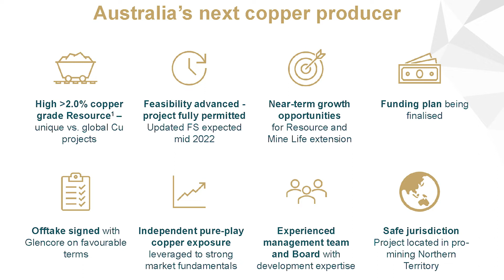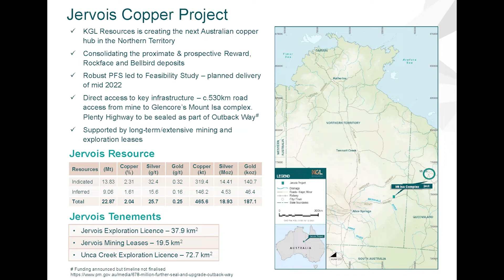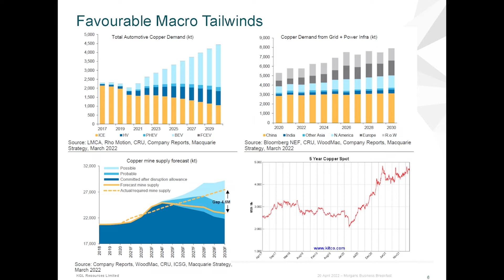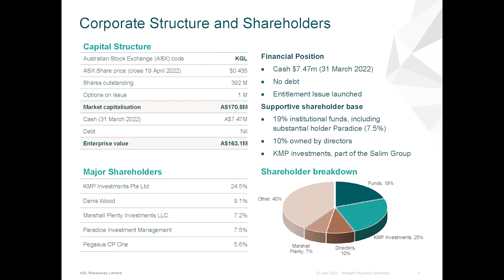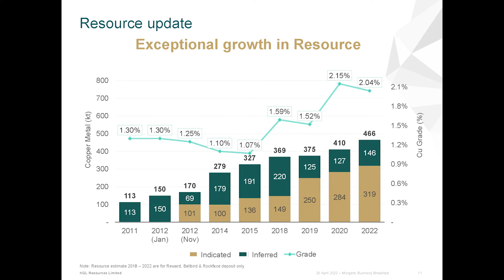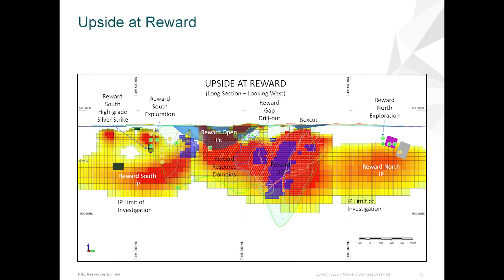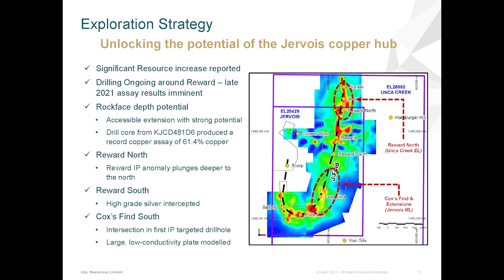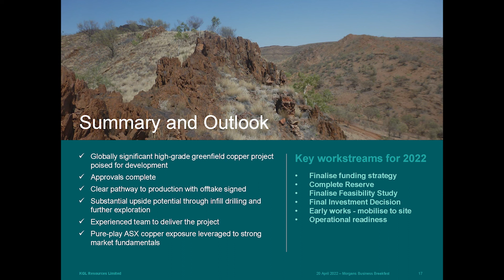Morgans Business Breakfast: Simon Finnis, Managing Director of KGL Resources